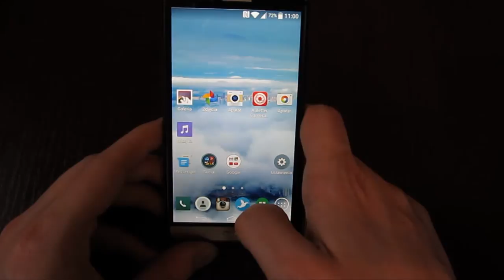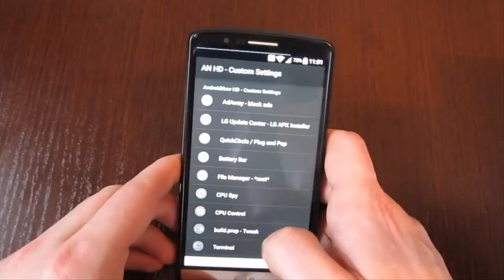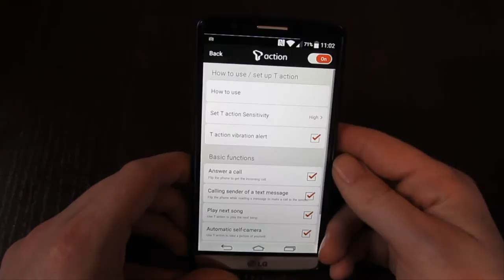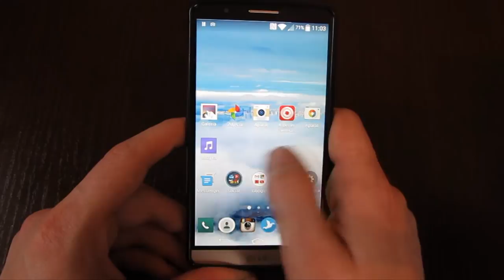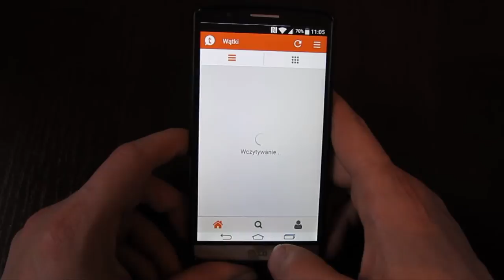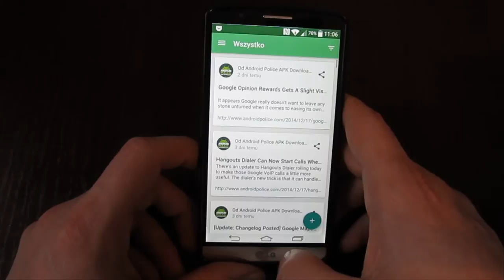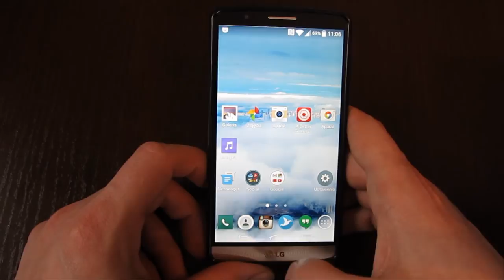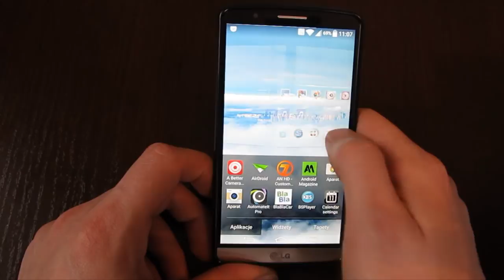AndroidNow HD 7.3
Szybki przegląd romu AndroidNow HD 7.3